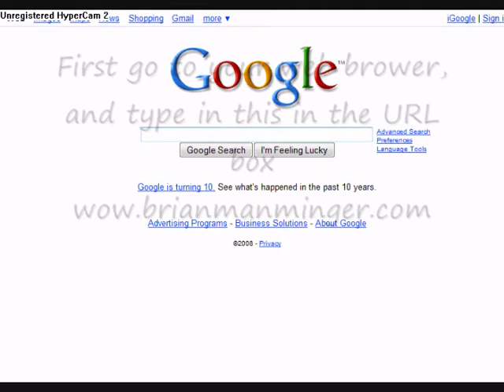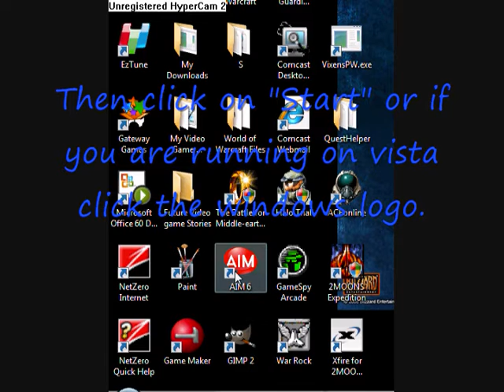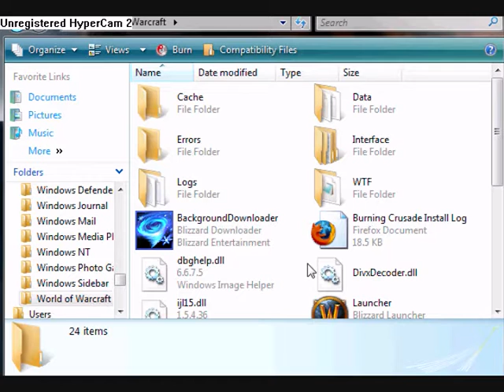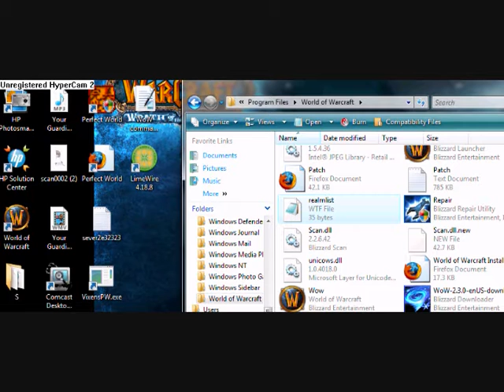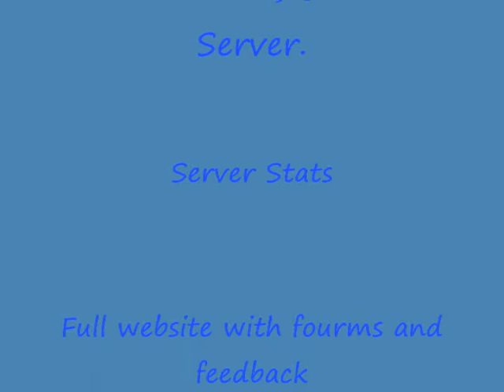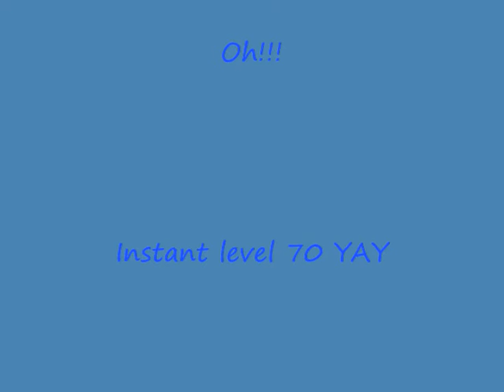How to connect to Brian's WoW private sever.